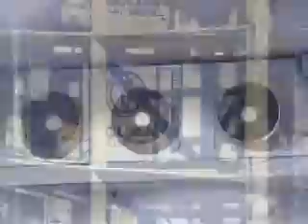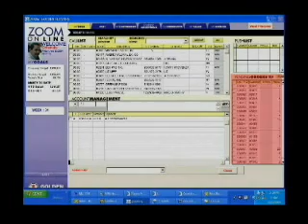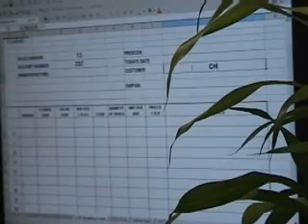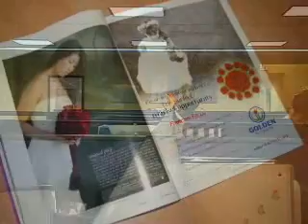Golden Flowers - A Day in Golden Flowers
A day in Golden Flowers